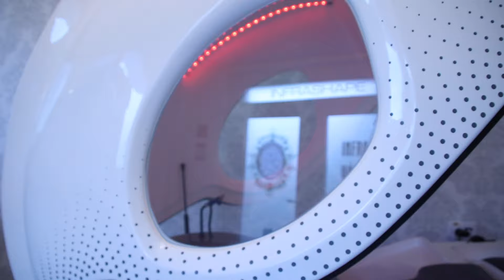INFRASHAPE KISKUNFÉLEGYHÁZA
Infraszauna+bicikli+vákuum+kollagén= Gyors fogyás, alakformálás, feszesítés, narancsbőr eltüntetés, méregtelenítés, feltöltődés

Cím:
Kiskunfélegyháza
Fadrusz János utca 2/A
Termál Parkfürdő bejáratánál.